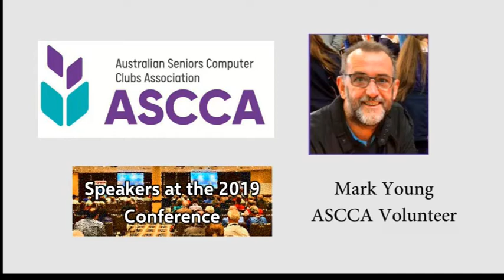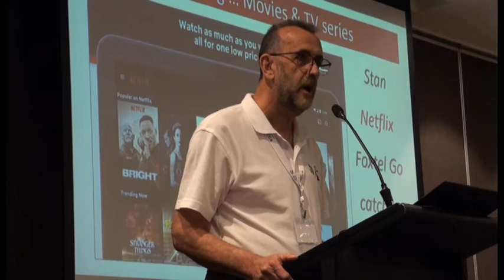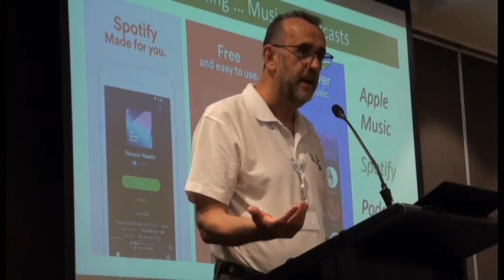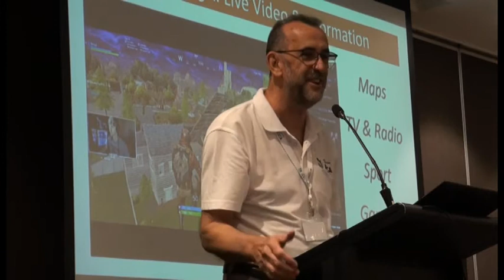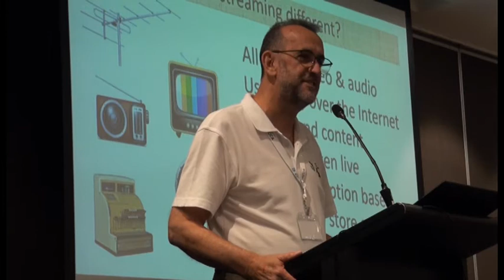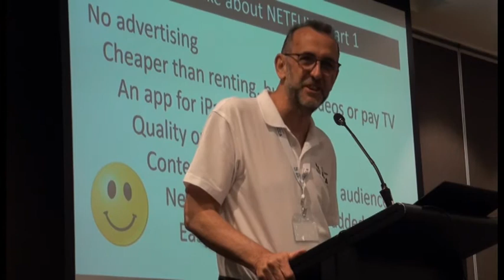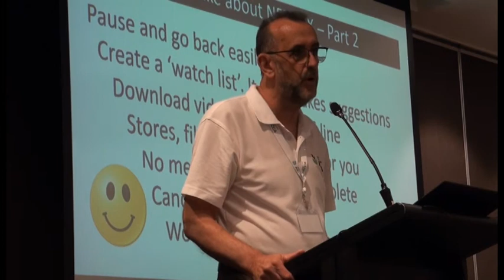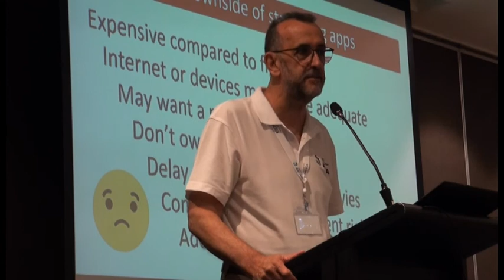Conference 2019 Mark Young - What's so good about streaming?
Mark Young speaking at the 21st ASCCA Conference.